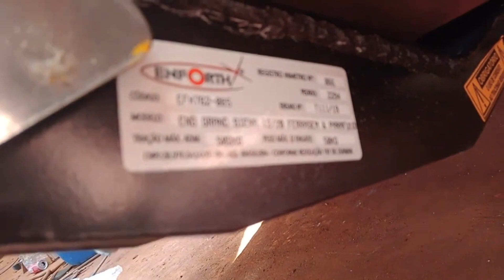INSTALAÇÃO ENGATE PARA REBOQUE - MONTAGEM ENGATE FIAT GRAND SIENA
➥ WHATSAP PARA NEGOCIOS (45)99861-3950 OU CLIQUE NO LINK DIRETO PRO ZAP

➥ Projeto (GRATUITO) Carretinha Reboque Para Carro Asa Delta GRÁTIS - GRATUITO PDF

COMPRE UM PROJETO MEU PRA ME AJUDAR APARTIR DE  RS 29,90

➥ Projeto passo a passo em Milimetros - Alex Junior de Souza | -RS 29,90

➥ Eescolher 1 projetos entre 15 Super Barato RS -30,00

➥ Reboque Carretinha Tipo Fazendinha 500Kg - Edivaldo Casagrande | Hotma -RS 35,99

➥ PROJETO CARRETINHA REBOQUE BASCULANTE PARA MOTO , QUADRICICLO , GAIOLA -RS 100,00

➥ PROJETO REBOQUE DE JETSKI PASSO A PASSO -RS 49,90

➥ PIX PRA AJUDAR O CANAL MELHORAR O CONTEUDO CPF 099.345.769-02 NUBANK  ALEX JUNIOR DE SOUZA

➥ PROJETO CARRETINHA PASSO A PASSO AJUDA AI APENAS 30,00 REAIS Alex Carretinhas

PIX PARA AJUDAR NA MELHORA DO CANAL
CPF 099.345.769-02 ALEX JUNIOR DE SOUZA   NUBANK ...